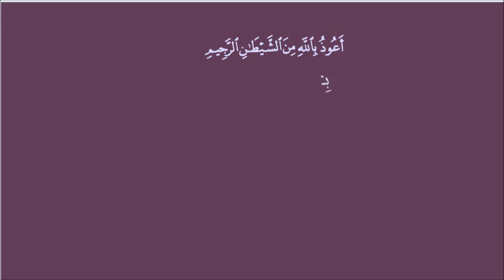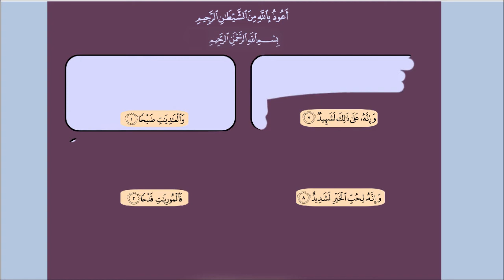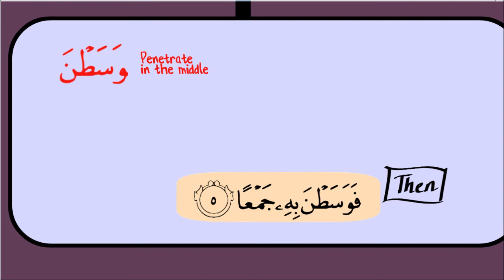Memorizing Al Adiyah (part 1) | A Stellar and Powerful message | Nouman Ali khan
CC: translation Sahih International

"this is a stellar example how Allah presents an Argument
how Allah set up the mind of the listener,
conveying a message in a powerful way"
-Ust Nouman Ali khan in tafseer surah Al-adiyah-

i hope this video will help us to memorize this beautiful surah.
If we are able to bring any good to anyone then all Praise is for Allah.
If there are any mistakes, then the mistakes have been ours

Dont forget to listen the full tafsir. :)